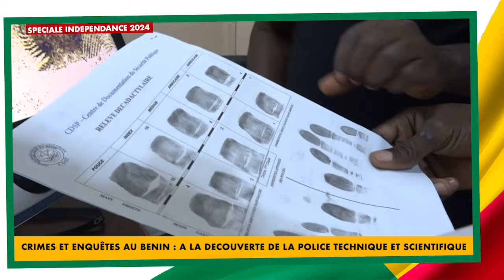CANAL3-BENIN : Indépendance 2024 / A la découverte de la POLICE TECHNIQUE ET SCIENTIFIQUE